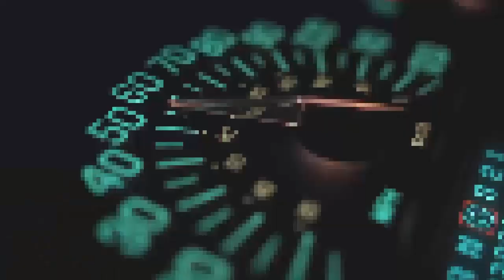Social Outcast Attacks Big Show & KANE RETURNS: March 21 2016 WWE RAW 3/21/16 Review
Social Outcast Attacks Big Show & KANE RETURNS: March 21 2016 WWE RAW 3/21/16 Review by Crazy Joe